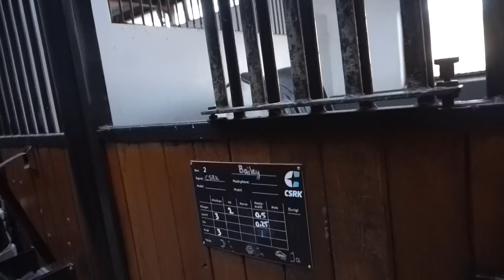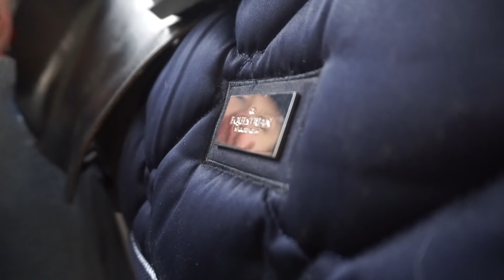DEBUTERAR LC MED BAILEY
Hästarna
Naomi: Född 2004, Svenskt varmblod
Bailey: Född 2003, Connemara, 146 cm mnk

Pebstar: En ponny Ida red under flera års tid, en d-ponny
Ettan: Var en ponny Freja red, tyvärr gick han bort i oktober vilket varit otroligt jobbigt för oss båda och främst Freja. Ettan var ett vit liten sagoponny

Vanliga frågor-
- Freja 03, Ida 04
- Freja har ridit i 2,5 år och Ida lite mer än 4
- Nej vi äger inte hästarna det är en ridskola
- Vi filmar med en kamera och redigera i Imovie